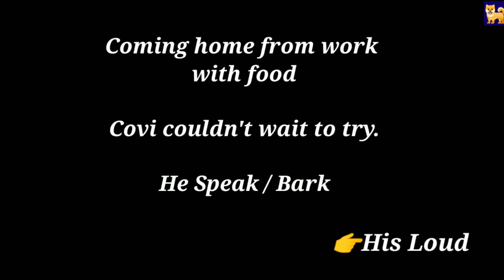I don't have to ask him Speak or Bark anymore. He just do! Coastal Wolf Puppy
When I think I can eat in peace. I was wrong. Covi badge in with his cute little chatter in return for treats.